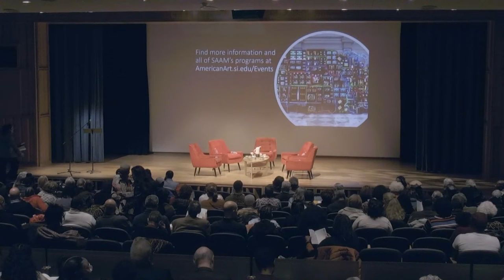Championing Black Art: A Conversation with Myrtis Bedolla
Gallerist, curator, and art advisor Myrtis Bedolla brings her popular "Tea with Myrtis" event to SAAM in this rich panel discussion. The series is inspired by a deep appreciation for the transformative power of art and a desire to create a space where meaningful conversations about contemporary art can thrive. A passionate leader and champion of promoting and collecting African American art, Bedolla engages in a lively conversation with art collectors, scholars, and arts professionals. Participants include Mel Hardy, art collector and co-founder of DC-based organization Millennium Arts Salon; Leslie King-Hammond, art historian and founding director of the Center for Race and Culture at the Maryland Institute College of Art; Stephanie Stebich, the Margaret and Terry Stent Director of SAAM; and Lowery Stokes Sims, art historian. This program was presented in person and online at the Smithsonian American Art Museum on Saturday, February 25, 2024.